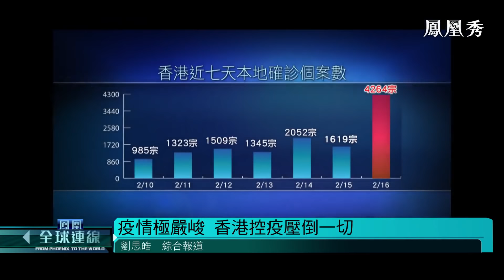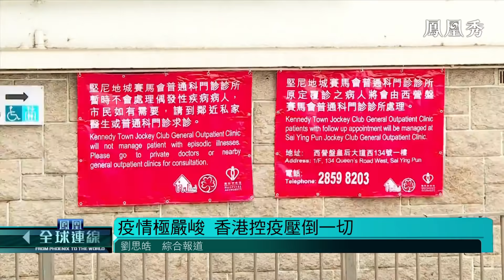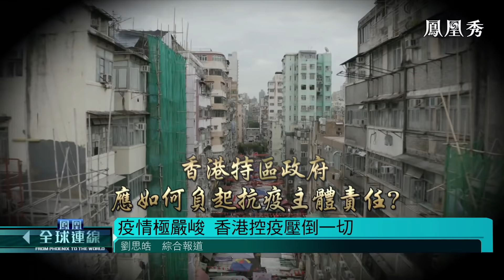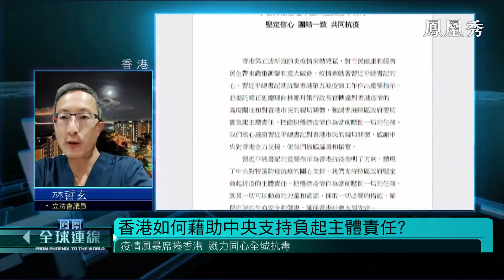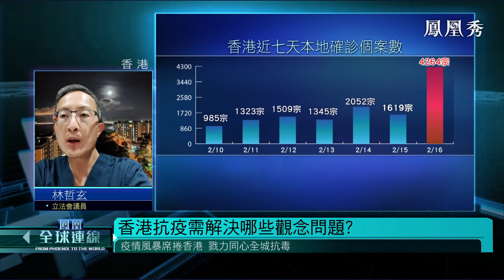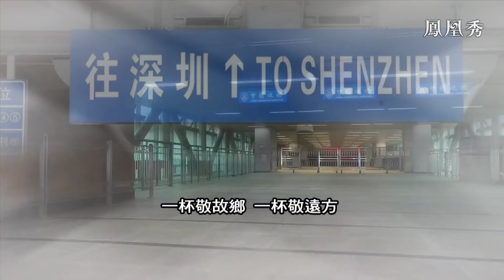香港疫情嚴峻 醫療系統瀕臨崩潰！香港應如何用好內地支援？《鳳凰全球連線》20220216【下載鳳凰秀App，發現更多精彩】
確診數字屢創新高，醫療系統不堪重負，香港疫情正處於失控邊緣。習近平總書記對援助香港抗疫工作的重要指示，為香港下一階段抗疫工作指明方向。下一階段抗疫工作，特區政府與香港市民如何齊心協力？借鑒內地經驗，用好內地支援，香港還需要做什麽？